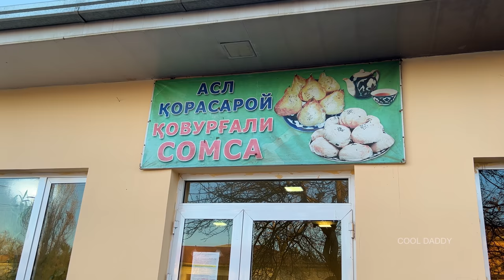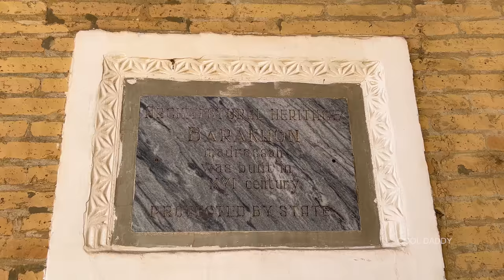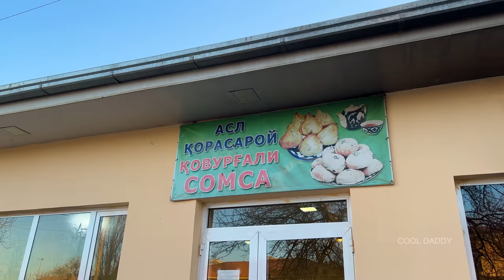700 - 800 Pieces per Day | Loin Samosa | Uzbek cuisine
Hi guys. Today we visited with you in Kovurga soms located in Karasaray district of Tashkent. Here you can witness the taste of my soms and the process of preparation in a unique style. This place is very famous for its Roasted soms. You can come and evaluate the taste yourself.

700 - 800 Pieces per Day   Rib Samosa  Uzbek cuisine

cool daddy
uzbekistan
street food
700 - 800 pieces per day
rib samosa
uzbek cuisine
aloo kay samosay recipe
samosa recipe
uzbek street food
uzbek cuisine
drop samsa
uzbek samsa
мясной самса
тандырная самса
tandoor samsa
how to make samsa
uzbek samosa
aloo samosa
meilleur recette de pâtes à samoussa
samoussa fromage
samoussa recette 2021,
recettes de cuisine
recettes faciles et rapides
recette samoussa